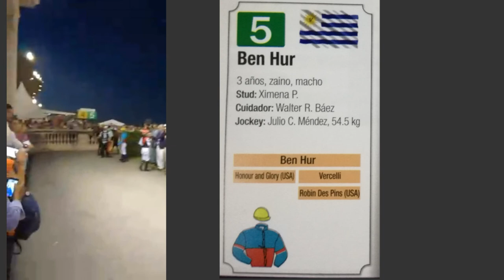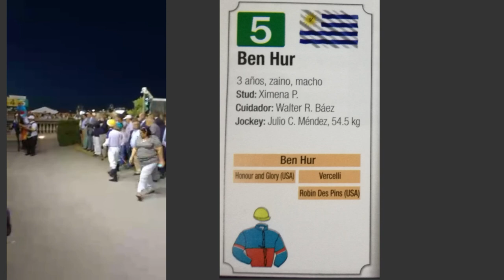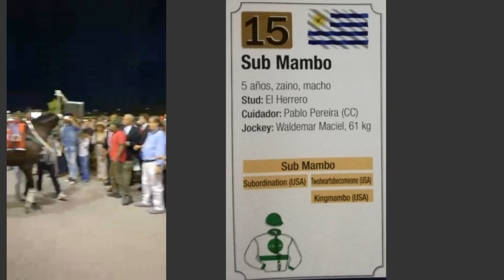GRAN PREMIO RAMIREZ 2018 (recinto de monta)